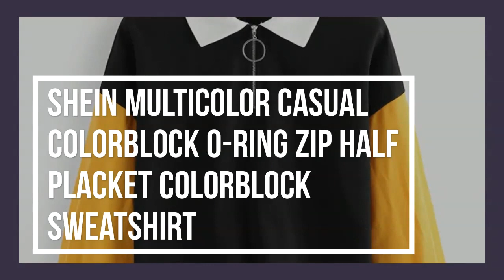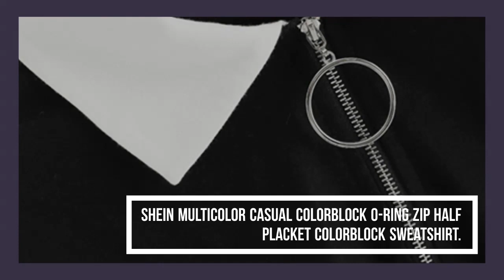SHEIN Multicolor Casual Colorblock O-Ring Zip Half Placket Colorblock Sweatshirt Autumn Minimalist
Best Seler SHEIN Multicolor Casual Colorblock O-Ring Zip Half Placket Colorblock Sweatshirt Autumn Minimalist Fashion Women Sweatshirts. For Best Offer about this product and to purchase please

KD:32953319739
SHEINMulticolorCasualColorblockO-Ring